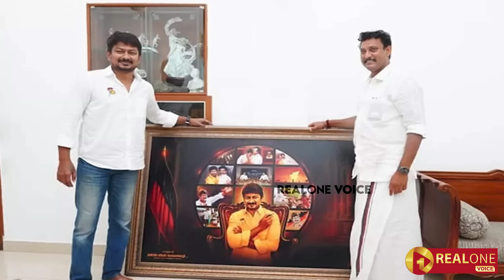திமுகவின் Red Zone-ல் எம்.பி.கள்! | தாவலுக்கு தயாராகும் முக்கிய புள்ளிகள்! | Ranjith kumar